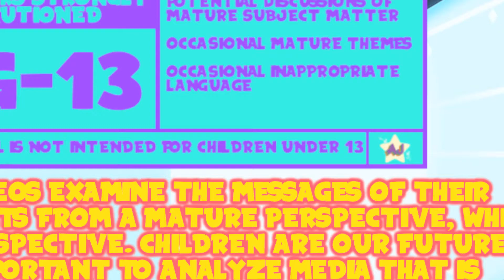AJ Plays: TLoZ: Skyward Sword HD - Song of the Hero | Episode 69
Okay, after that it's gotta be smooth sailing. Right?

Thank You To My Wonderful Patrons:
- Tonia Cristman
- Ian Coyne
- Alberto de la Torre
- DarkMachi
- Zachary Hariton
- Nicoschmiko
- Oliver
- myoubae
- Rebekah Conard
- Moira
- Jordan Ealey
- Vontux
- Mindy Saylors
- Kristina Lee
- Rhian Jones
- Quinn Rosenvold Jacobsen
- William Hernândez
- Megan L
- The Roundtable
- Alex T
- HSL (pho3niks)
- Emily&Tallen Capt
- Nicholas
- Mary-Ann Wyat
- DeviTheHuman
- Joel Wunderly
- Gail Burnette
- Rannil
- Enoninja
- Jacob Lynes
- Kraish
- briwookie
- Petter
- Oceanomega
- Jennah Wood
- Michael Blasdel